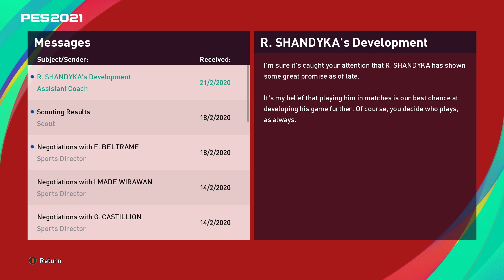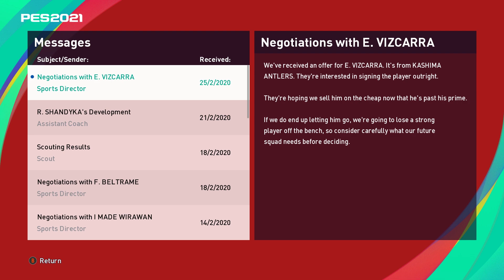EL CLASICO INDONESIA, PERSIB VS PERSIJA PIALA INDONESIA | PES 2021 PERSIB BANDUNG MASTER LEAGUE #4